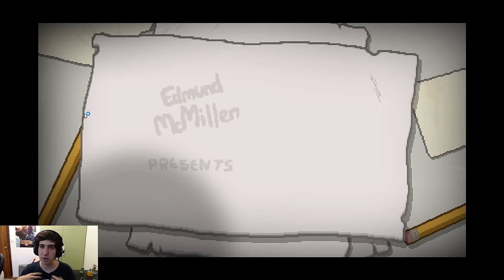PERSONAJE DIFICILÍSIMO QUE CREA TORRETAS | Binding of Isaac Afterbirth † MOD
Otro personaje dificil aunque me ha parecido bastante entretenido. La mecánica de las torretas en la pared lo hace bastante jugable.
Pablo no sabes ni hacer un puto populate es que me cago en dios te reviento.

MODASO!